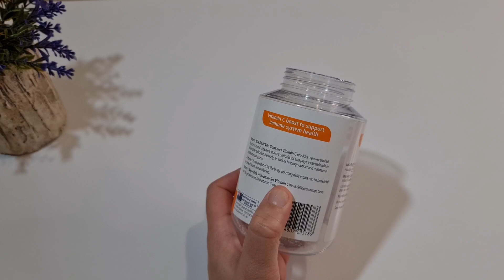Upcycling Vitamin Plastic Bottle to Planter/ Pencil Holder - Easy DIY Paper & Clay Craft Ideas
Let's upcycling vitamin plastic bottle to a beautiful planter/ pencil holder in easy way.

Your support will encourage me to continue with my clay craft and make more videos.

Let's get connected!